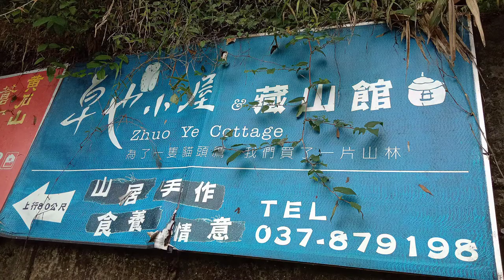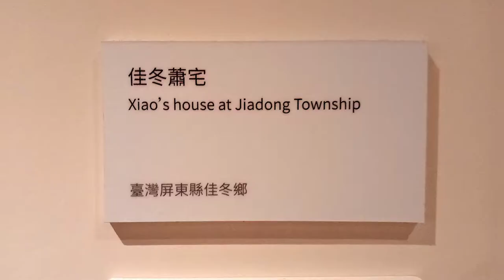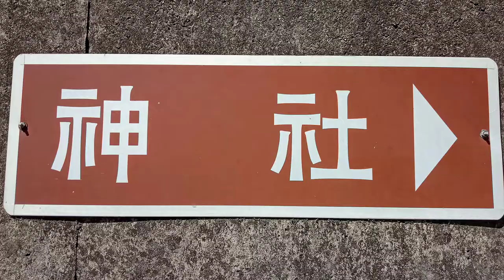卓也小屋 Joye cottage 客家文化館 Hakka Museum 通霄神社 Tungxiao Shrine 好望角 Houlong the cape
台灣 苗栗
Miaoli Taiwan

三義 卓也小屋
Joye cottage Sanyi

銅鑼 台灣客家文化館
Taiwan Hakka Museum

通霄 神社
Tungxiao Shrine

後龍 好望角
Haowangjiao
Houlong the cape
座標 GPS :
E120° 43' 52.5" N 24° 36' 8.3"

舊山線 鐵道 自行車
old mountain line rail bike

音樂 music :
Tuesday
音樂家 musician :
Sascha Ende

FYR
台灣 Taiwan
屏東 Pingtung
新埤 Xinpi

宜蘭 Yilan
邊境之丘 Border Hill
猴洞坑 Houdongkeng